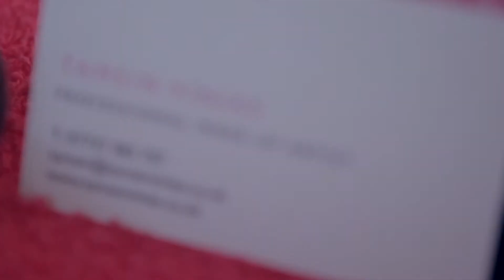Tamsin Vinias | Professional Hair & Make-up Artist | Videography | York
This is a commercial video shoot I did for local hair & make-up artist Tamsin Vinias based in York. The aim was to put together a short intro video for her to give people a feel for the person behind the brand.

Professional York based Photographer, Videographer specialising in Weddings, Portrait & Commercial work. Covering weddings, portraits and commercial assignments throughout the Yorkshire area including York, Harrogate, Leeds.